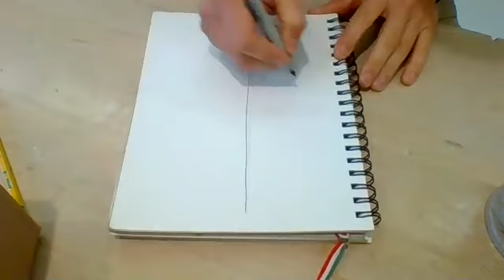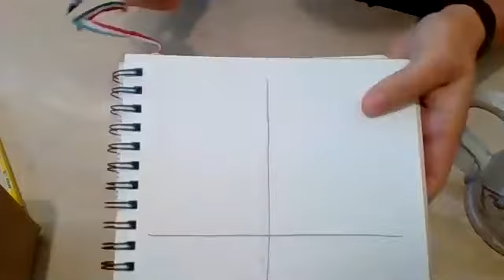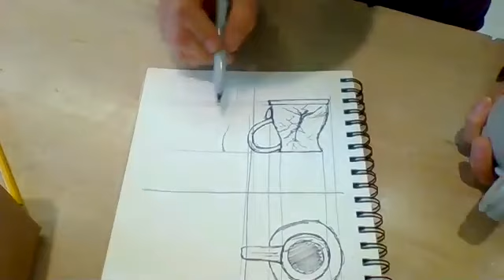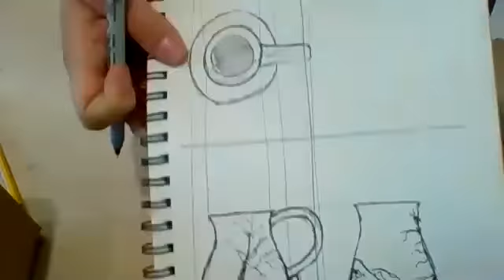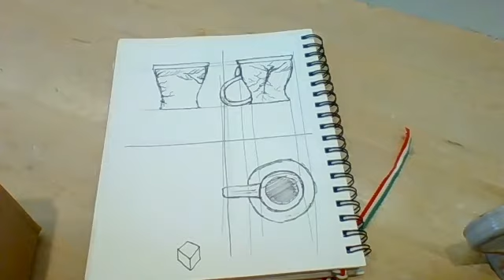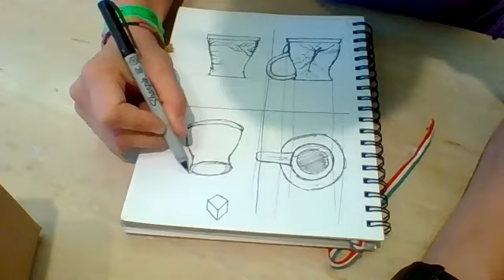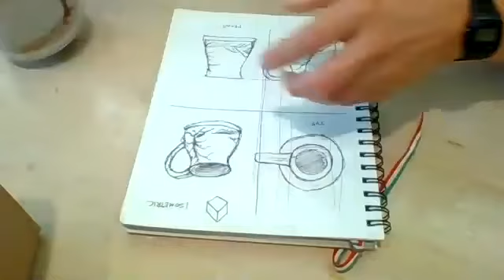Week 2 Orthographic & Isometric Sketch Demo